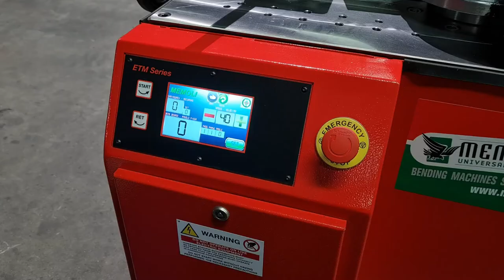CURVATUBI CON ANIMA ETM 60 | MEMOLI BENDING MACHINES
Macchina curvatubi con anima ETM 60, l’ideale per la lavorazione di tubi di ridotto spessore senza deformazione del tubo lavorato: una soluzione compatta, ad alte prestazioni ed economica.

100% MADE IN ITALY